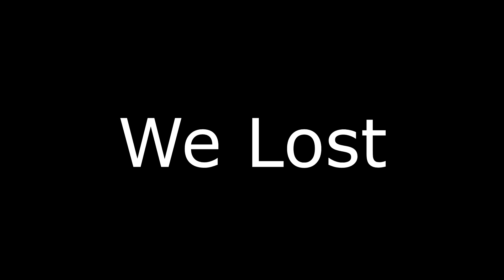hots_garbage_1.mp4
aram special